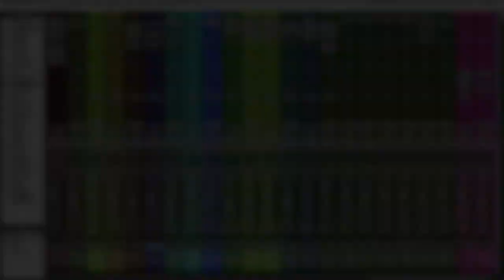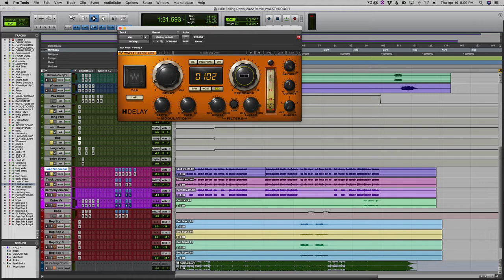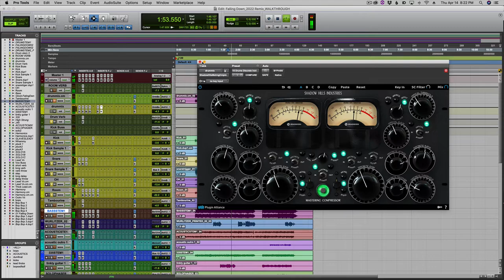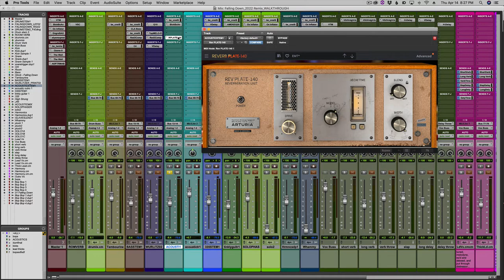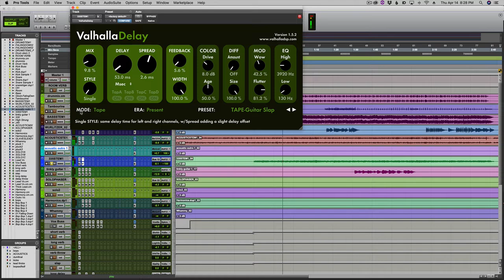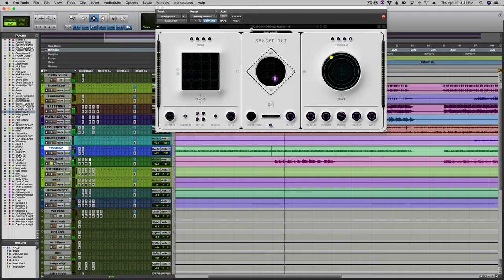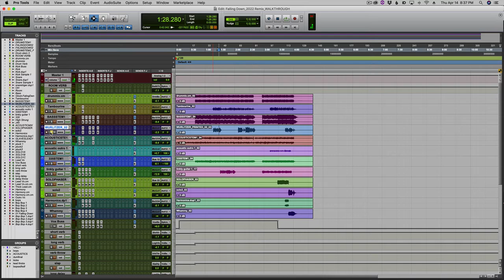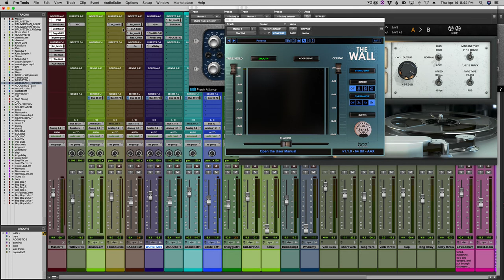Anatomy of a Mix: "Falling Down" by Evan Phillips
As part of Mixing Guru's "Anatomy of a Mix" series producer and songwriter James Glaves offers another in-depth breakdown of his production, engineering, session guitar work, and mix of the moody roots alt-rock song "Falling Down" by the critically acclaimed Alaskan singer-songwriter Evan Phillips.

**The administrator of the "Mixing Guru" Youtube page a.k.a. James Glaves has received full permission from the sole songwriter and copyright holder Evan Phillips for the rights to this use this song "Falling Down" at our full discretion for educational purposes.**